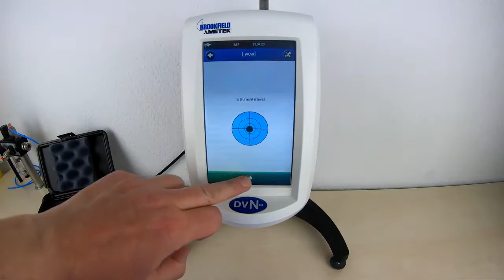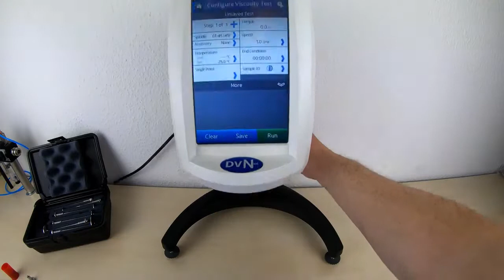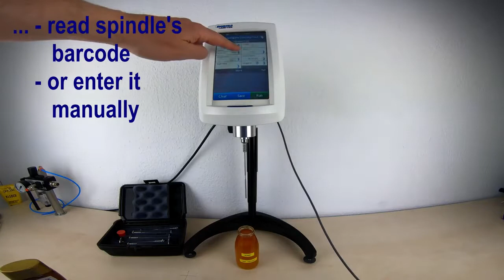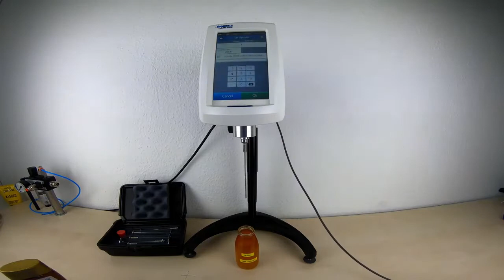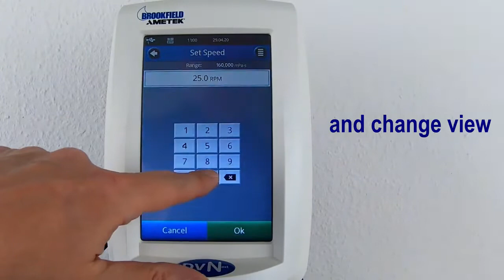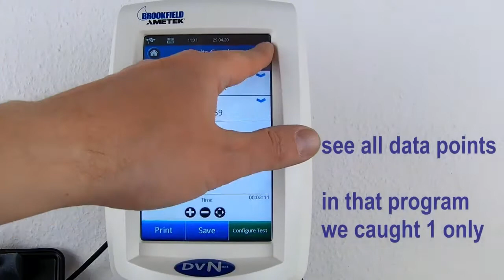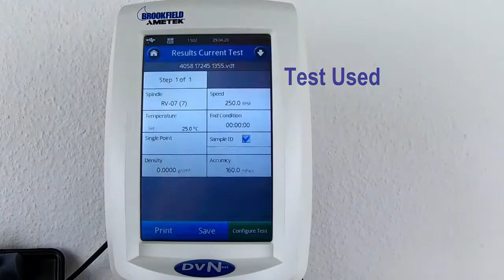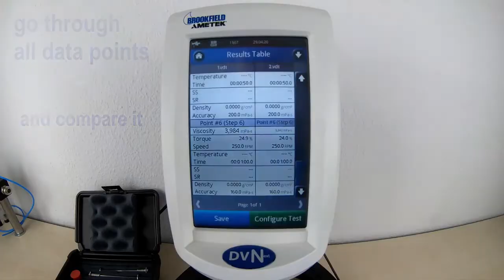Hướng dẫn cài đặt máy đo độ nhớt DVNext - Ametek Brookfield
Máy đo độ nhớt DVNext là phiên bản mới nhất của Brookfield tích hợp các tính năng tiên tiến mới mà khách hàng cần có, với độ lặp lại và độ tin cậy cao nhất. Đây là một công cụ độc lập, dễ sử dụng để đo độ nhớt và năng suất cao. Máy đo độ nhớt DVNext có sẵn trong phiên bản Tiêu chuẩn Standard version và phiên bản Tuân thủ 21 CFR Phần 11.